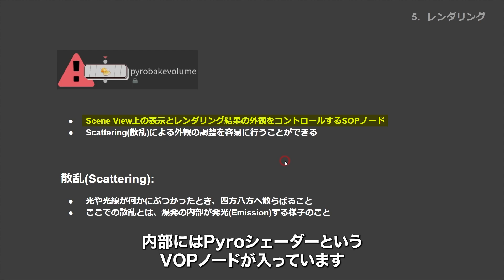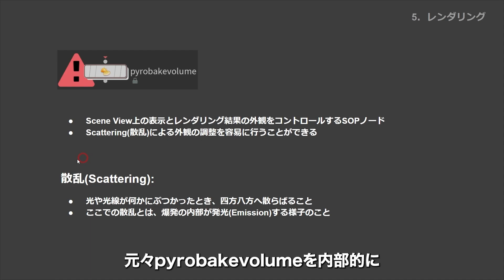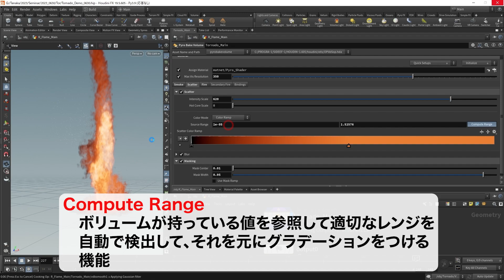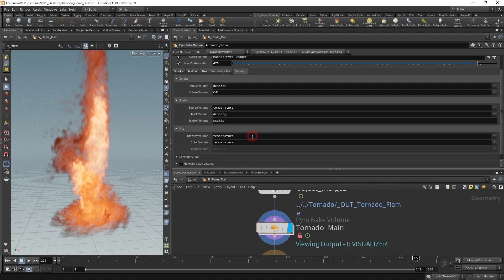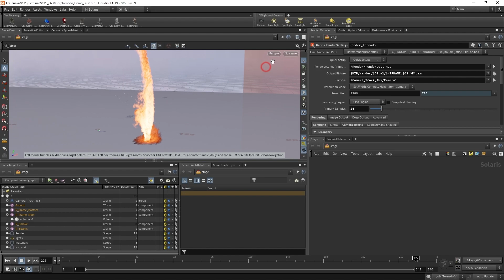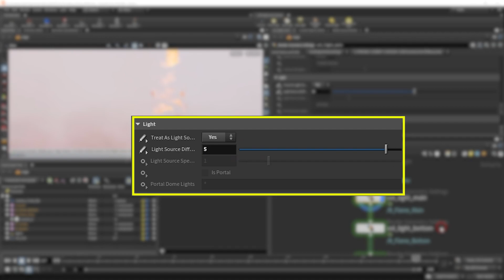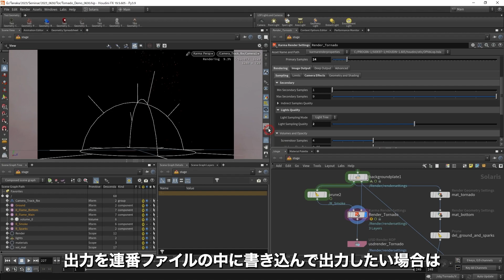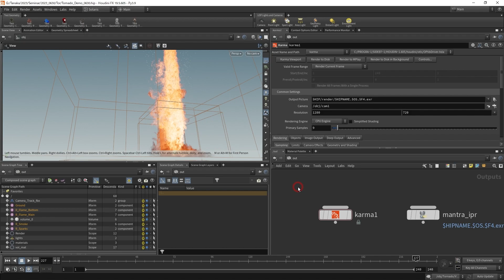5.Solarisでレンダリング！【Houdini 19.5 Pyro Seminar 初級編】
今回の動画は、2023年6月30日 (金)に開催されたセミナー「Houdini 19.5 Pyro Seminar 初級編」のアーカイブ配信Part.5です。

Houdini 19.5のPyro機能を使用した表現方法を学びながら、いくつかの作例を紹介します。Houdini 19.5には、炎や煙を作成するための豊富なプリセットが搭載されており、エフェクト制作がより容易になりました。さらに、プリセットのみでは作成できない表現方法として、竜巻や火災旋風のような動きを取り上げます。また、インスタンスのワークフローについても取り上げます。

▼目次
0:00 ダイジェスト
0:11 レンダリング

■実践的な手法を学ぶ！Houdiniでの高速化につながるOpenCLノードの使い方 (全5本)